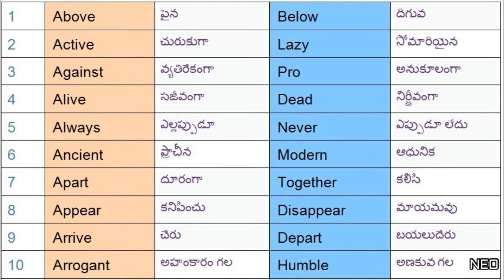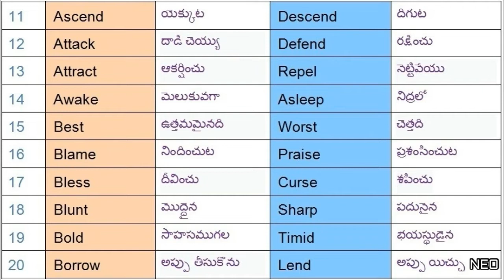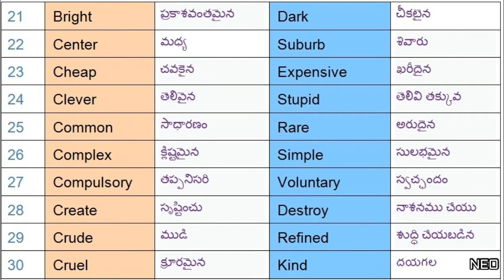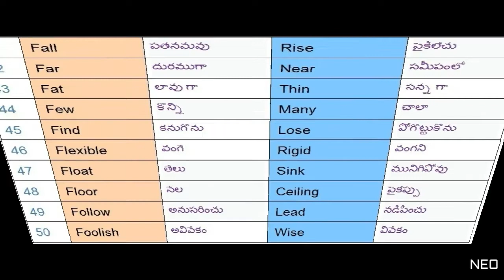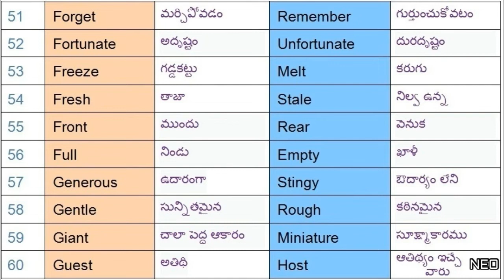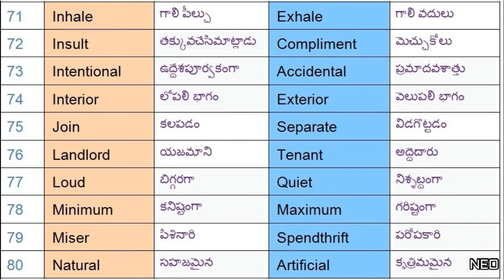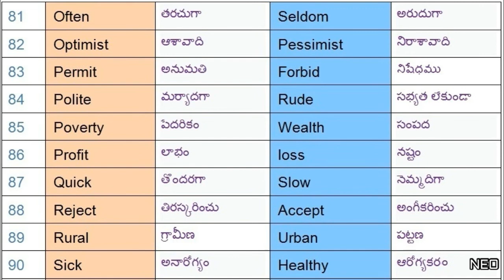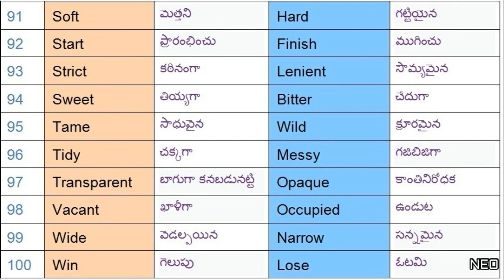Antonyms in English with Meanings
100 Common and useful Opposite words or Antonyms in English with Telugu meanings